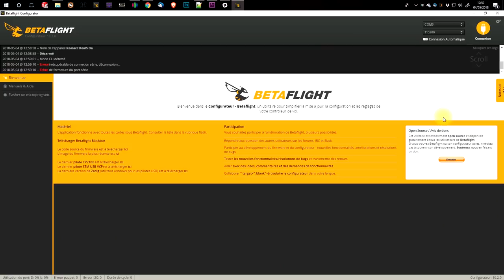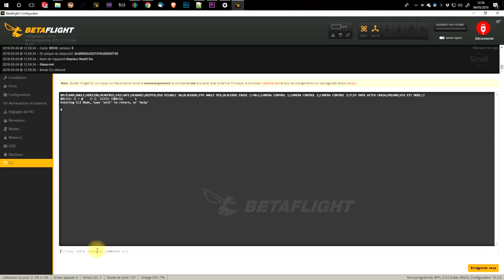Realaac Real5 Review | Drone PNP à 120€ | PID et réglages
Je suis à la recherche de drone PNP ou BNF pas trop chez et suffisant pour démarrer dans le hobby. Mes recherches m'ont conduites vers ce Real5 de chez Realacc. Pour 120€, le drone se comporte pas mal en vol. Il est évidement loin d'être parfait, mais a suffisamment de qualité pour démarrer dans des conditions correctes.

pour un buzzer sans soudure Y'a aussi les testeur de lipo à mettre sur la prise d'équilibrage :

Encore plus efficace? Remplacez les favoris GearBest et Bangood de vos navigateurs par ces liens!

Vous voulez un Tshirt, une casquette ou un sweat à capuche aux couleur de Culture FPV?